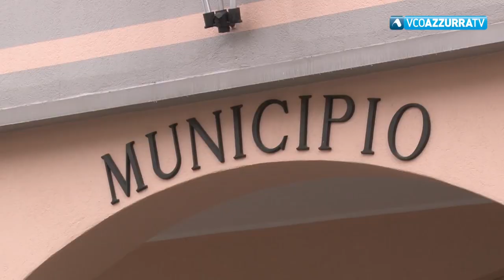Emergenza idrica a Casale Corte Cerro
11 settembre 2018 - A secco diverse zone del paese. Il Comune: "Segnalato ad Acqua Novara Vco“